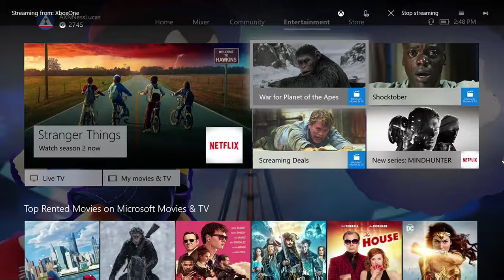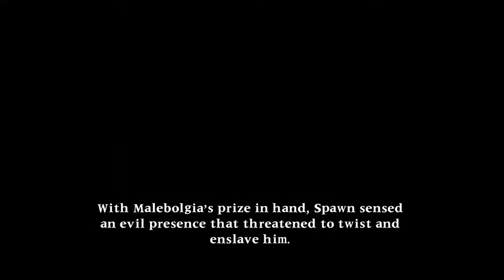Soul Calibur II HD Online (Xbox One/Xbox 360 Gameplay) with Spawn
This Halloween Weekend Spawn Gameplay with Spawn in Soul Calibur II HD Online.